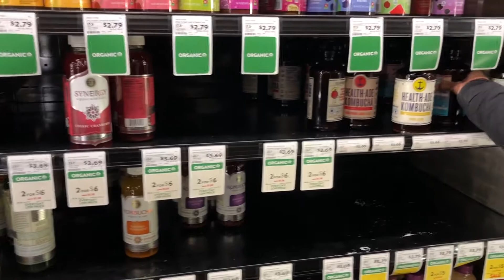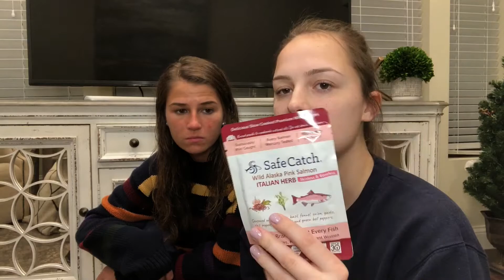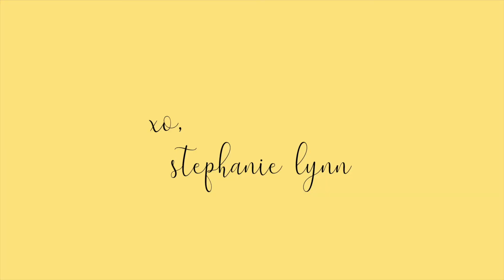VLOG | Grocery Shopping & Healthy Snack Haul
Hello all!

In this vlog I took you guys grocery shopping with me and showed you just a few of the snack items I frequently buy!

xo, Steph